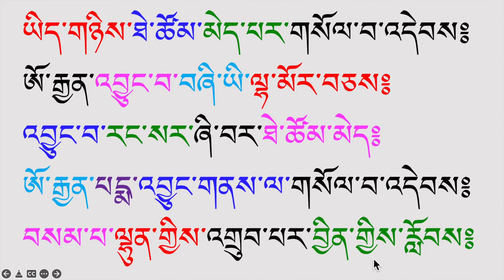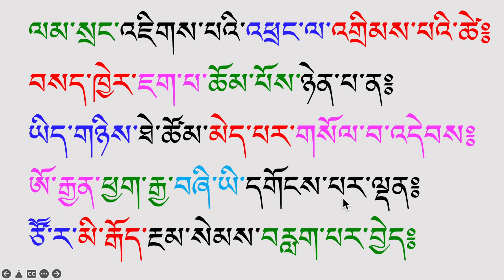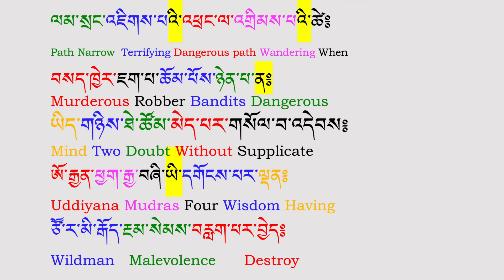Basic Reading Tibetan Language Part 135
Don't forget to download PDF file.